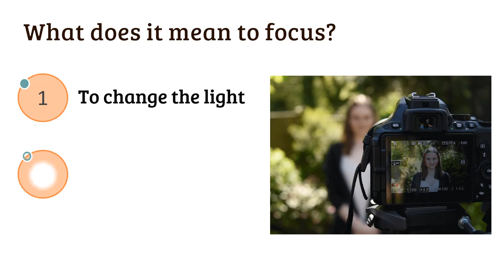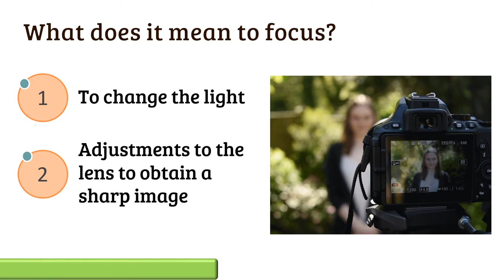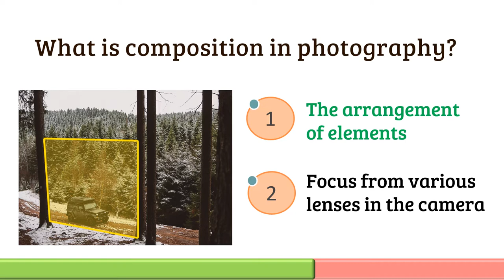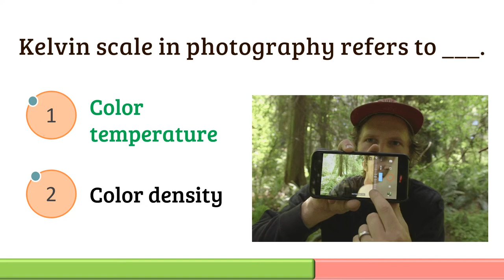Vocabulary Quiz - Photography | Advanced English Vocablulary for all grades | Test your vocabulary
Photography vocabulary quiz for all grades. Test your English Vocabulary related to photography.
Vocabulary Quiz. Vocabular Test. Vocabulary Examples. Vocabulary Exercise. Vocabulary Quiz Game, Vocabulary for Everyday English Conversation. Vocabulary for students and learners.

10 multiple-choice questions.
Each animated quiz is presented with a timer and the answers will be displayed on time out. Please drop in your queries/comments in the 'Comments' section.

0:00 - Intro - English Vocabulary Quiz Photography
0:17 - Ball head, Aperture - English Vocabulary Quiz Photography
0:36 - Vignette, Gesture - English Vocabulary Quiz Photography
0:54 - Focus - English Vocabulary Quiz Photography
1:16 - Tripod - English Vocabulary Quiz Photography
1:36 - Selfie - English Vocabulary Quiz Photography
1:59 - Editorial or Portrait Photography - English Vocabulary Quiz Photography
2:21 - Composition in photography - English Vocabulary Quiz Photography
2:43 - Pictorialism, Perspective - English Vocabulary Quiz Photography
3:06 - Kelvin scale - English Vocabulary Quiz Photography
3:27 - Shutter speed - English Vocabulary Quiz Photography